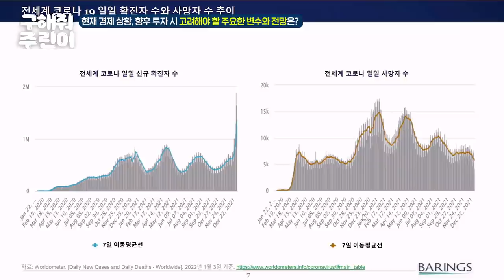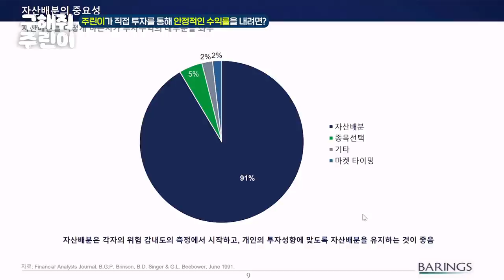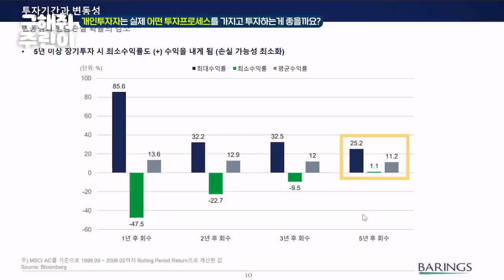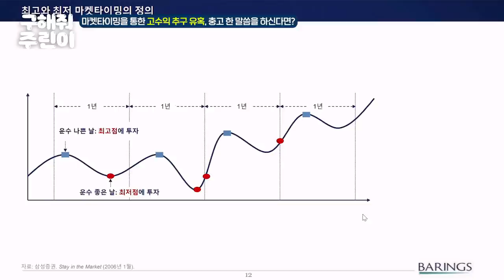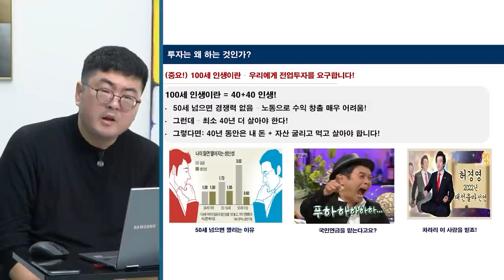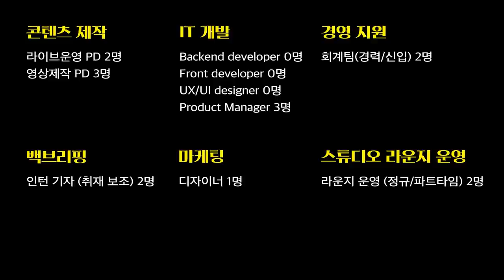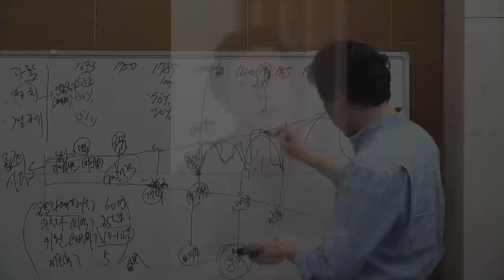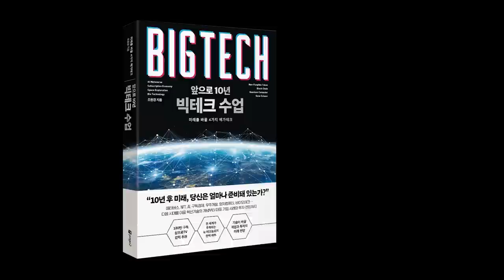불확실성 시대, 부자들의 자산배분 법칙! [구해줘 주린이 26화]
✒️삼프로티비 속 메트라이프의 전문성을 경험하고 싶다면?